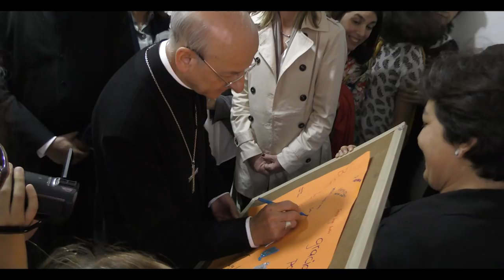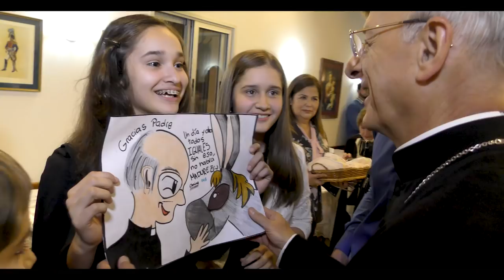Mons. Fernando Ocáriz en Paraguay (2018)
Imágenes del viaje pastoral que Mons. Fernando Ocáriz, prelado del Opus Dei, hizo a Asunción (Paraguay) del 13 al 16 de agosto de 2018.

El Opus Dei es una Prelatura Personal de la Iglesia católica. Su misión es difundir el mensaje de que todos los cristianos están llamados por Dios a dar a conocer a Jesucristo y a buscar la santidad en el trabajo diario, la vida familiar y las relaciones sociales. El Opus Dei fue fundado por san Josemaría Escrivá de Balaguer en 1928.

En este canal se publican videos sobre la Iglesia, la vida cristiana, el espíritu del Opus Dei y sobre san Josemaría y sus sucesores.